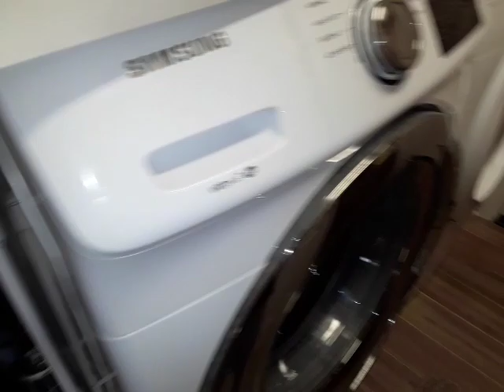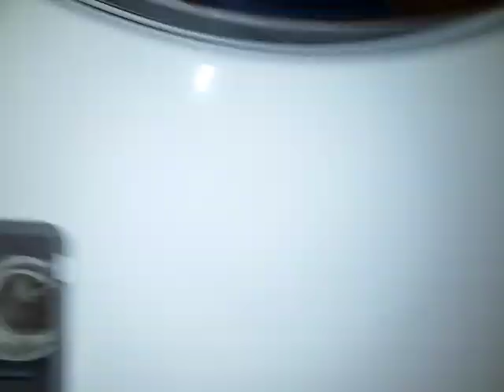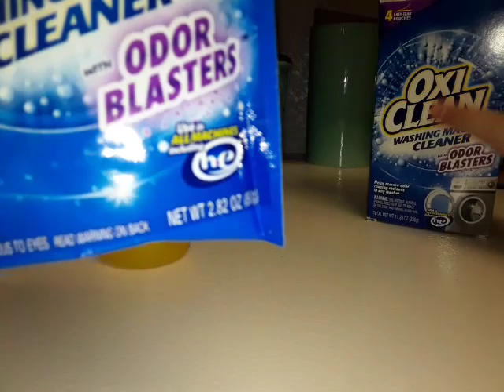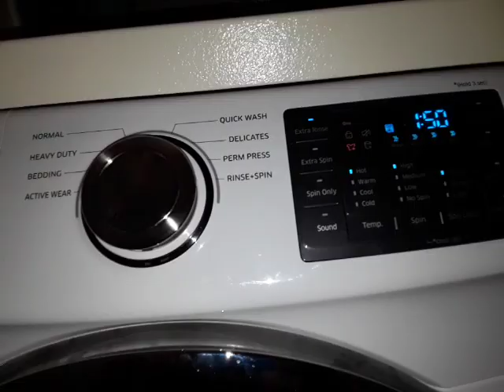How to clean your samsung washing machine. And samsung wf45n5300aw normal cycle heavy soil level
Extra rinse cleaning the washer, oxi clean we had this washer for a year now it was bought in July 22nd 2019. Enjoy part 1/3